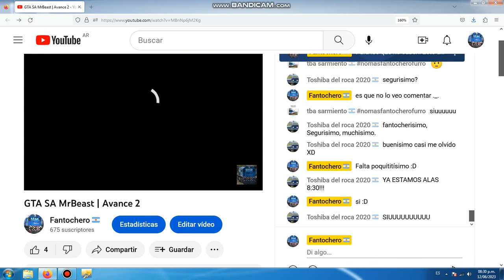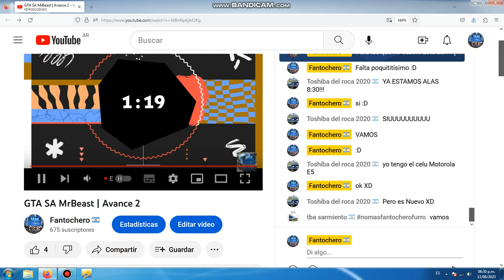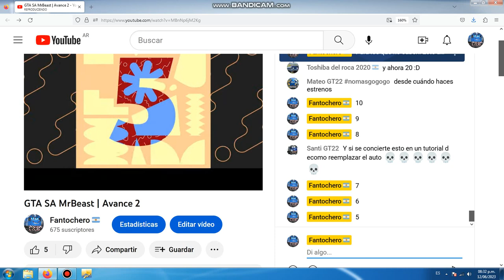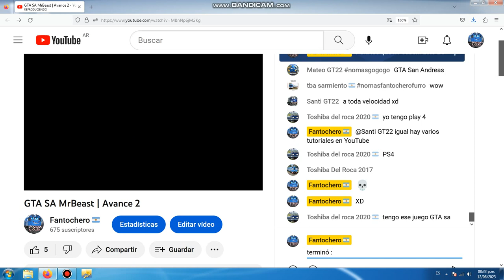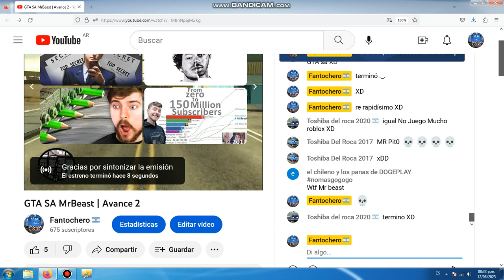Grabación @Fantocherisimo_XDDD "GTA SA MrBeast | Avance 2"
Cuando empezó el estreno,el estreno lo había puesto en 360p en cambio de 720p .______. Igual ya no importa XD